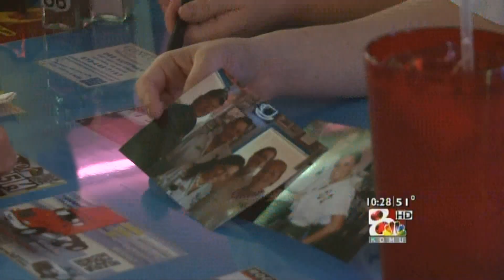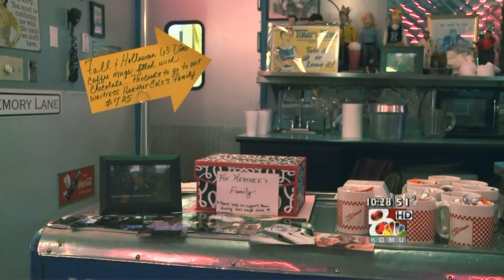63 Diner Raises Funds for Former Waitress, Crash Victim